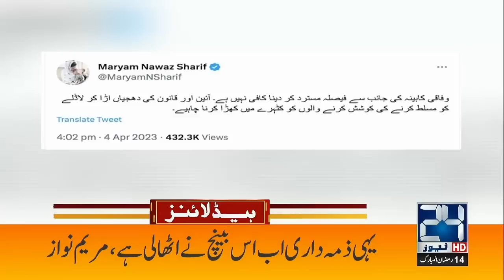Nawaz Sharif Big Statement | 3am News Headlines | 05 Apr 2023 | 24 News HD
24 News HD Is One Of The Leading News Channels Of Pakistan Bringing You The Latest Current Affairs From Pakistan And Around The World.  Live National Assembly ,Senate Session And Current Affairs